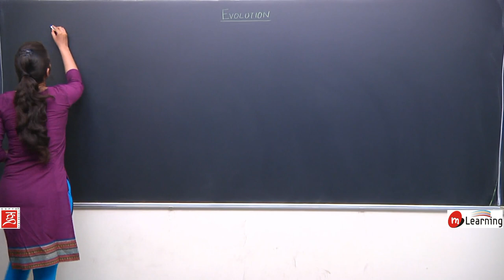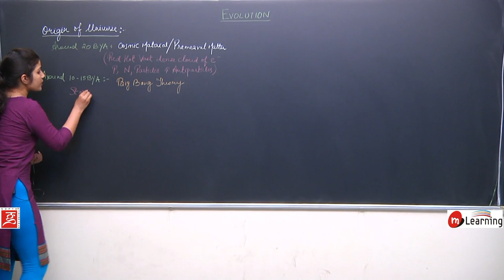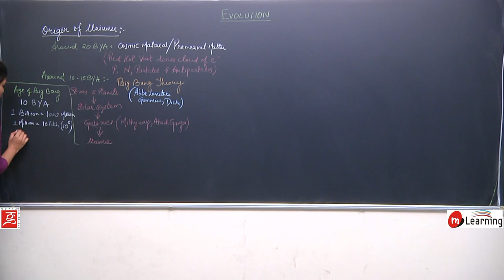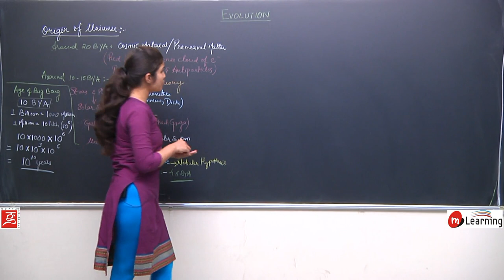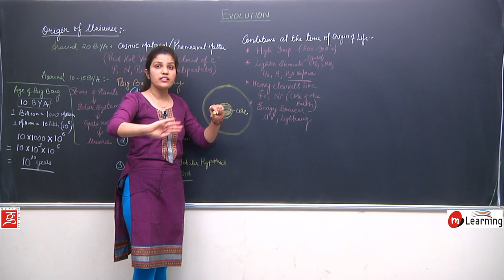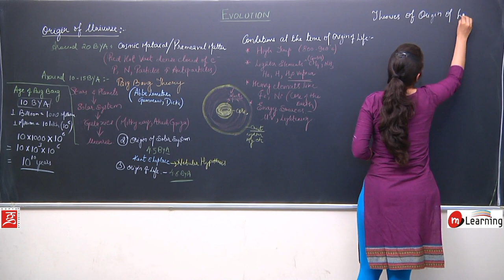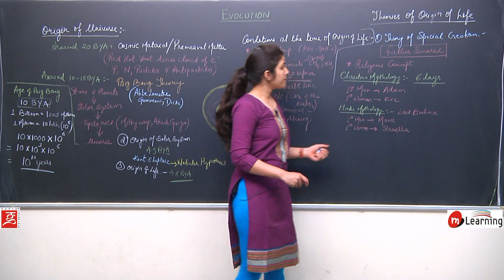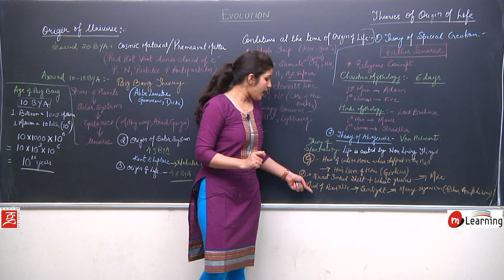EVOLUTION 01 - For NEET and AIIMS entrance exams